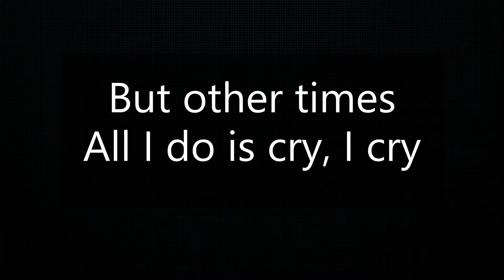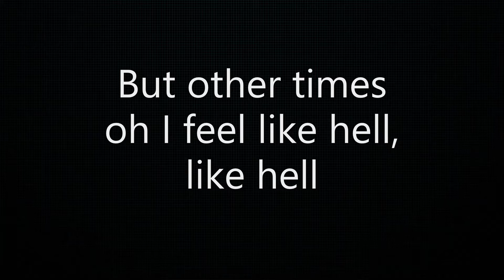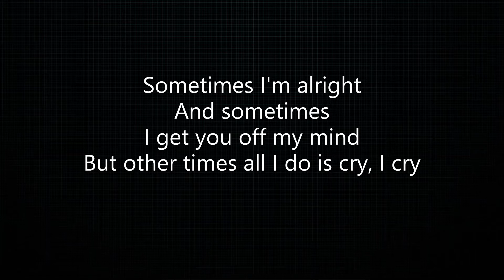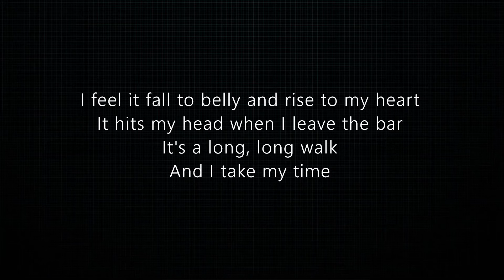Luke Bell - Sometimes - Lyrics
Luke Bell - Sometimes

Luke Bell (January 27, 1990 – August 26, 2022) was an American country musician and singer-songwriter.According to Rolling Stone, Bell "[played] classic honky-tonk with a wink and a yodel that summons the sleeping ghosts of country better than any voodoo spell ever could".
Bell was born in Lexington, Kentucky, and raised in Cody, Wyoming.He attended Cody High School, graduating in 2008. Bell briefly attended college in Laramie, Wyoming, before dropping out.
Debut self-titled album
Bell moved to Austin, Texas, in 2012 where he recorded his self-titled debut album. Bell also produced the entire album himself.

Don't Mind If I Do
Bell moved to New Orleans briefly, where he spent his time busking on the street to make money. Afterwards, he moved back to Cody, Wyoming, where he wrote and recorded his second full-length album, titled Don't Mind If I Do. He wrote the album while working on a ranch, and recorded it upon receiving funding from a Kickstarter campaign.
Bell enlisted Andrija Tokic, who had worked with Caitlin Rose, Alabama Shakes, and Hurray for the Riff Raff previously, to produce the album. He recorded a Daytrotter session that same year. According to Daytrotter, the people whom Bell writes about "have bigger than life personalities" and "Bell is, without a doubt, one of the most talented country and western songwriters working ..."
Final album
After the second record era was complete, Bell moved to Nashville, Tennessee.He released his second self-titled and third and final studio album in 2016.The album was a mix of songs from his previous album and new songs.

"Sometimes", a single from the album that was originally on Bell's 2014 release, received attention from both NPR Music and Rolling Stone. A music video featuring Erin Rae, Patrick Sweany, and Kristina Murray was released for the song. In late 2016, Bell released a cover of the 1971 John Lennon song "Jealous Guy".

While in Tucson, Arizona, Bell disappeared on August 20, 2022, while his friend went out to eat.He was found dead in Tucson nine days later, not far from where he disappeared, aged 32. Bell suffered from severe bipolar disorder and had recently changed medication for treatment prior to his death.

His family released a statement a few days later confirming his bipolar disorder contributed to his death. However, they did not give a specific cause of his death.On September 18, 2022, the Pima County Medical Examiner's Office announced that Bell had died from fentanyl intoxication on August 26.

(Lyrics)
Sometimes I'm alright
And sometimes I get you off my mind
But other times all I do is cry, I cry
Sometimes I feel well
And sometimes, oh honey, I feel so swell
But other times, oh I feel like hell, like hell

I moved on about a month ago
I packed my bags and I hit the road
I said "bye-bye, baby
Might see you some sweet day"
She cried big sour tears and closed the door
After these tears fall I won't see you no more
Said, don't leave a thing to remember you by

She was my watermelon woman
My cornbread queen
I met that gal when she was just nineteen
I said oo-wee mama, she's a thing to see
We stayed out all night and fought dogs
We drank like fish and loved like hogs
What a trifle of a life for a man to live

So now I sit alone and mosey out of mind
Except every now and then at closing time
There's a sweet memory at the bottom of my glass
I feel it fall to belly and rise to my heart
It hits my head when I leave the bar
It's a long, long walk
And I take my time